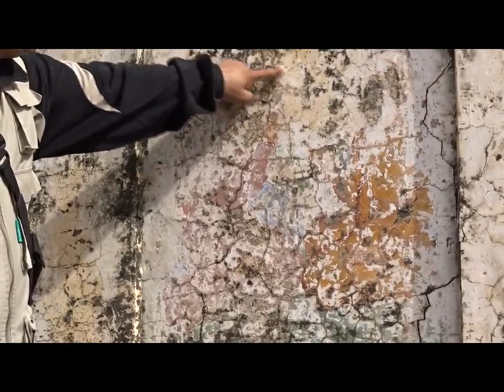Sikh Historical Facts of village Takht Parhi Rawalpindi North West Punjab Pakistan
Warning : All Rights are Reserve by Shahid Shabbir Official  so please do not download with out my permission